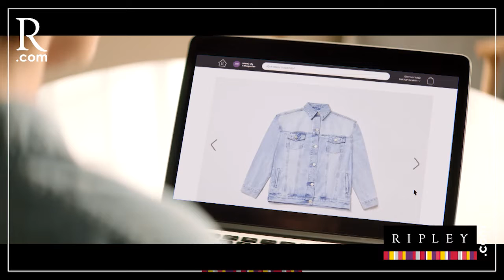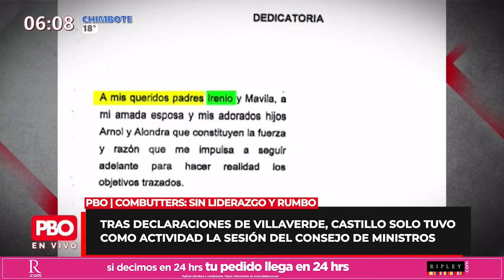Zamir Villaverde ¿Continuamos sin liderazgo ni rumbo por Pedro Castillo? | PBO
PBO | Tras declaraciones de Zamir Villaverde ¿Continuamos sin liderazgo ni rumbo por Pedro Castillo?

📻 PBO radio 91.9 FM ¡LA RADIO CON FE!